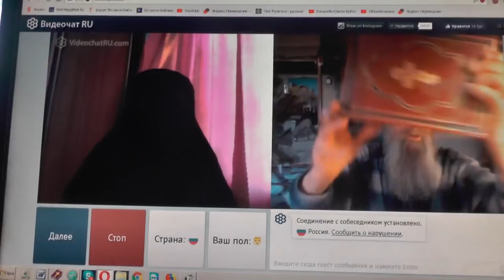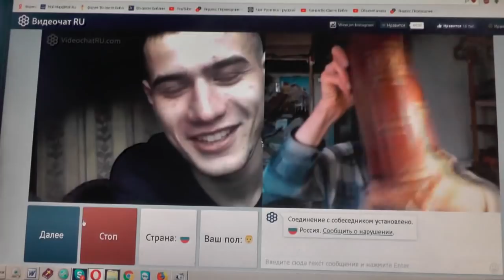№147. Мих. 7:4 Лучший из них, как терн, и …хуже колючей изгороди, Апрель. 2019